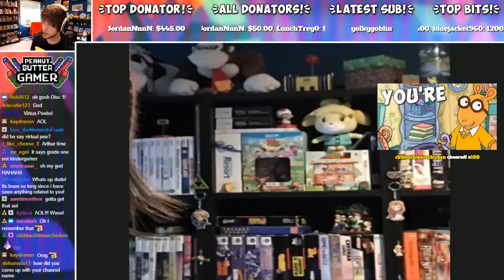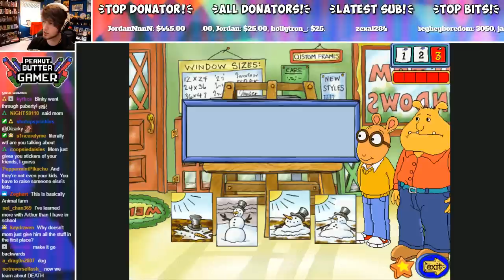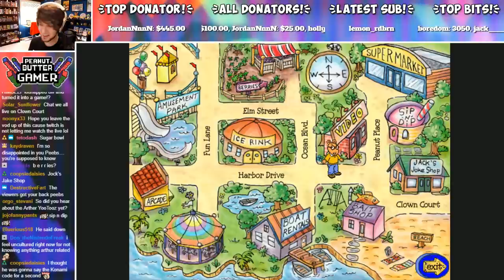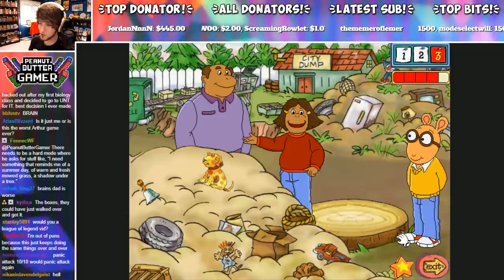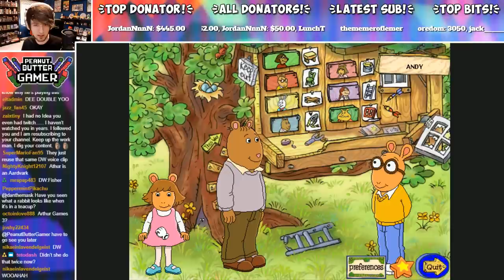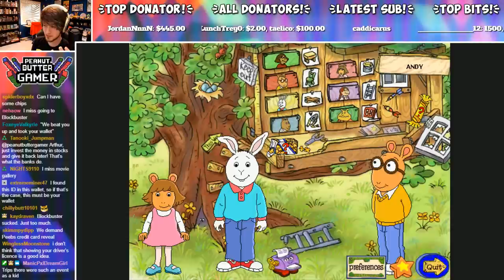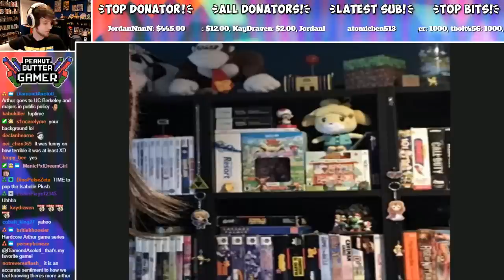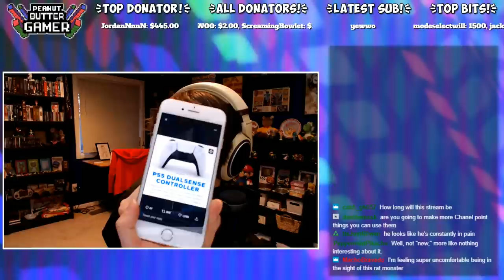Arthur Games! | Arthur's Kindergarten + Arthur's 1st Grade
Arthur Games! | Arthur's Kindergarten + Arthur's 1st Grade - PeebLive